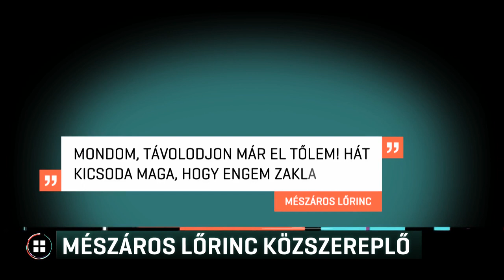Kimondta a Kúria: Mészáros Lőrinc közszereplő 21-01-23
Mészáros Lőrinc közszereplő. Ezt a Kúria mondta ki a felcsúti milliárdosról, aki rendre sikeresen szerepel a cégeivel közbeszerzéseken. A közpénzek átláthatóságáért küzdő civil szervezt szerint a döntés azért fontos, mert azt jelenti, hogy a közpénzből meggazdagodó vállalkozóknak el kell tűrniük a nyilvánosság kíváncsiságát. Mészáros Lőrinc nem reagált a megkeresésünkre.